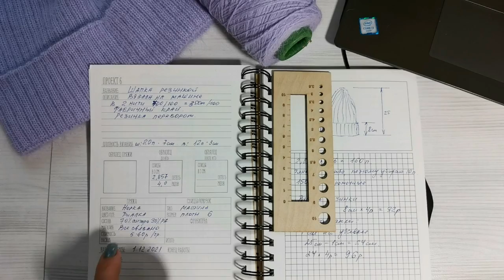И на одной фонтуре получится шапка из Пуха норки! Вяжем резинкой и делаем красивую макушку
Все ссылки, которые я обещала - ниже...
Связать шапку резинкой на однофонтурной машине - реально!
Конечно, если Вы не будете себе бубнить, что это муторно. Превратите этот процесс в медитацию, включите аудио книгу или приятную музыку, проведите это время с пользой для себя любимой.